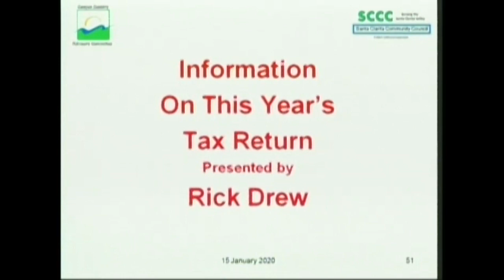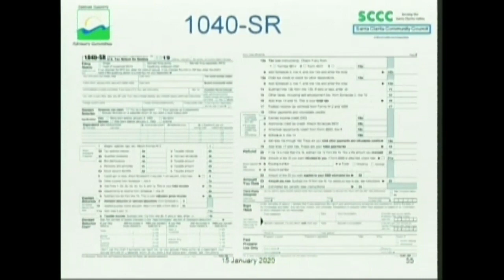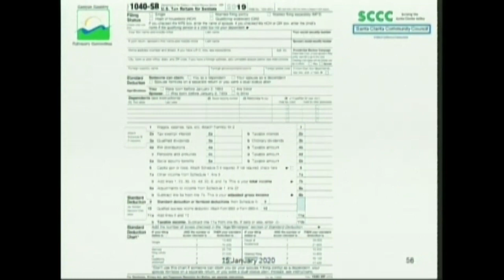011520SCCCIncomeTaxDrew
Posted by the Canyon Country Advisory Committee, a division of the Santa Clarita Community Council. What surprises are waiting for you when you File Your 2019 Tax Return? Presented by Rick Drew the Canyon Country Advisory Committee meeting held on January 15, 2020 in the Mint Canyon Moose Banquet Room, 18000 Sierra Highway in Canyon Country, 91351.